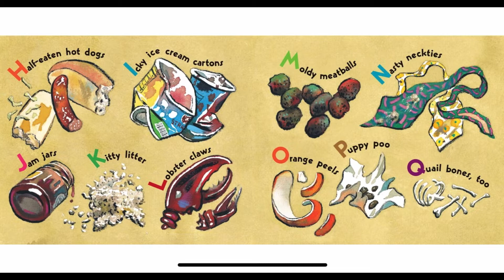🛻 “I STINK” by Kate & Jim McMullan | READ ALOUD | 100 Books to Read Before Kindergarten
Join us as we read aloud the top 100 books kids should hear before kindergarten!

I STINK is a book that shows children what happens to our garbage after we put it into our garbage bins. Who doesn’t love to learn what happens behind the scenes!